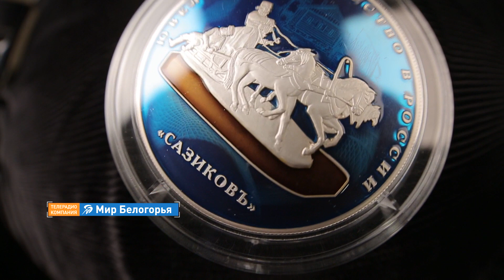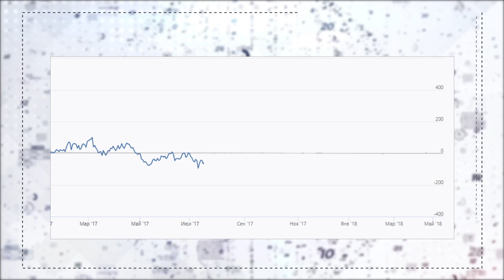«Объясняем на пальцах». Зачем нужны драгоценные монеты (24.05.2018)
Приходя в банк, вы наверняка обращали внимание на красивые монеты из драгоценных металлов. Зачем они нужны, расскажем в новом выпуске проекта «Объясняем на пальцах».